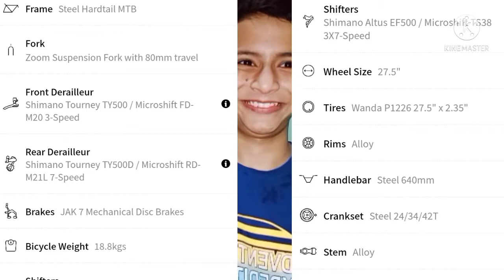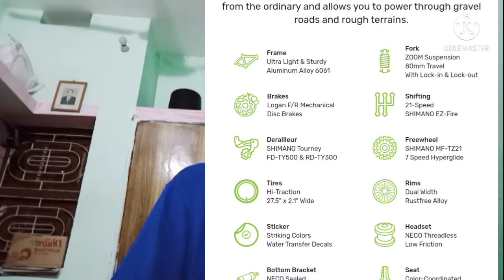TOP 5 BEST CYCLES UNDER 20000RS IN || HINDI || CYCLIST FAZAL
5. - (NINETY ONE) Deafter PRO 29T ( NINETY ONE CYCLE )

4. - (FIRE FOX 🦊) KREED 27.5T ( FIRE FOX 🦊)

3. - ( FITTRIP ) VYPER S 27.5T ( FITRIP )

KAMET 27T (NINETY ONE)

1. - ( NINETY ONE )
PANTHER 29T ( BIG CAT SERIES )